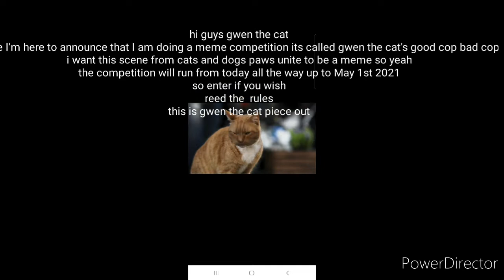gwen the cat's good cop bad cop meme competition announcement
rules:
make it kid friendly
you need to give me credit
this is the main thing about the meme
use a link to the scene or to the movie (if your using the movie link go to the scene)
call it gwen the cat's good cop bad cop but...
no racist stuff
give warner bros credit so it won't get taken down 😉

and always have fun🙂
send me a link to your meme

note: dates might change for the end of the competition there will be no prize its for fun

cats and dogs paws unite belongs to warner bros